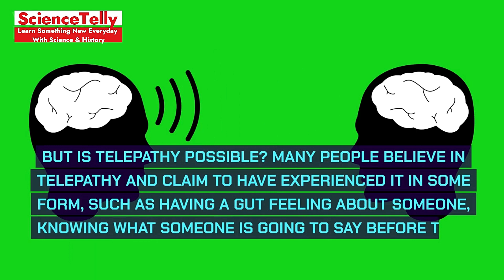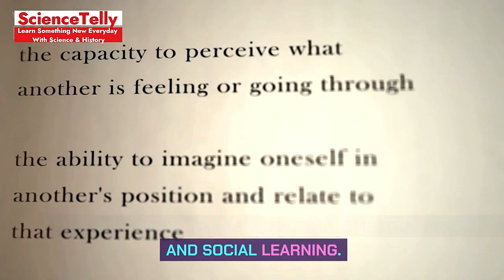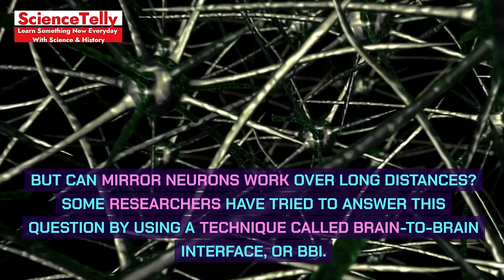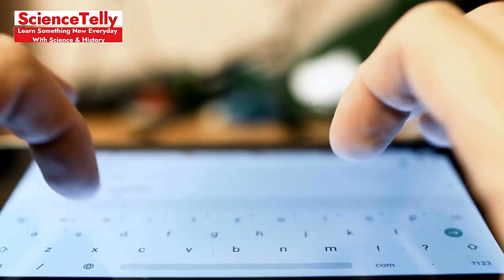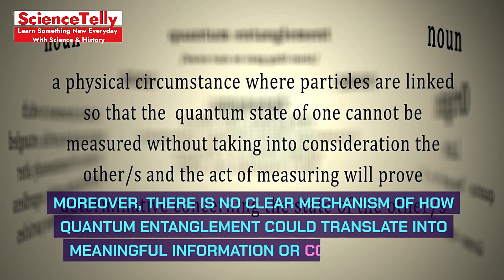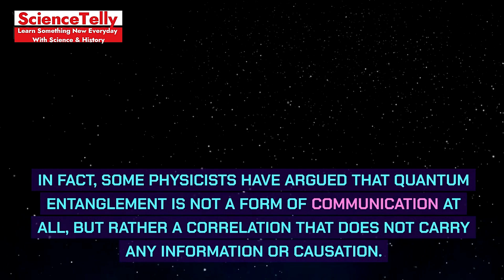Is Telepathy Real? The Science Behind Mind Reading